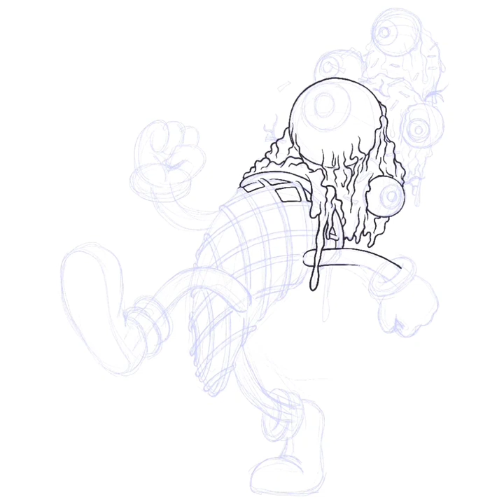Drawing process of Cartoon eyes ice cream mascot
vector available for download ,hit the link below 🙌🔽

thanks 🙏🏻